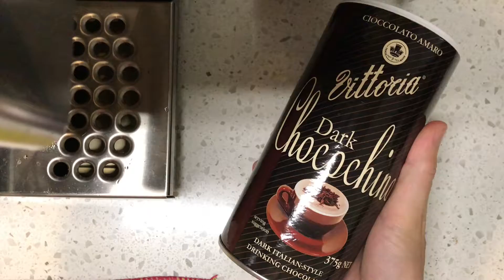Practicing Latte Art at Home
Rancilio Silvia V5 M
Motta Europa Milk Jug 500ml
Cup 300ml